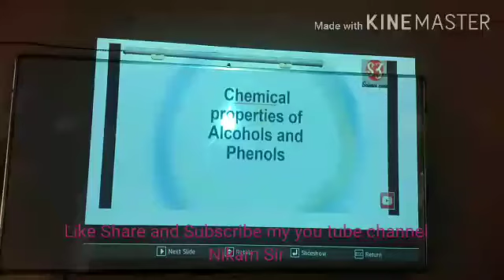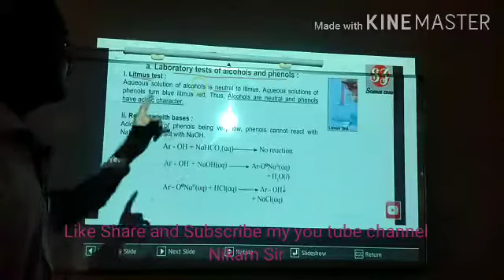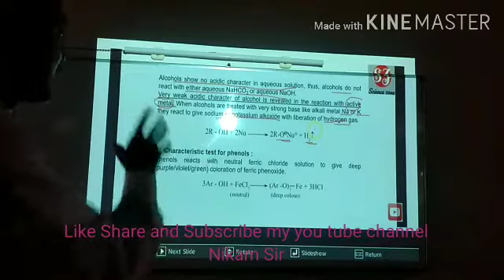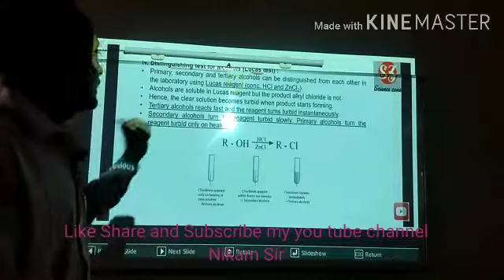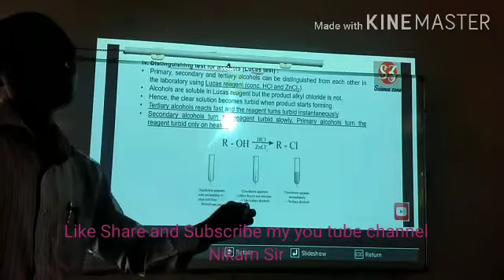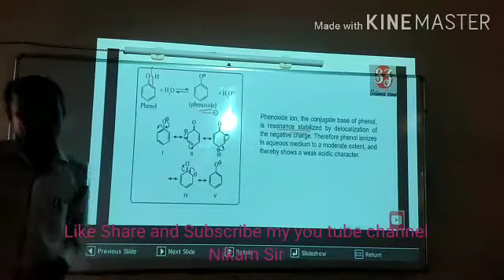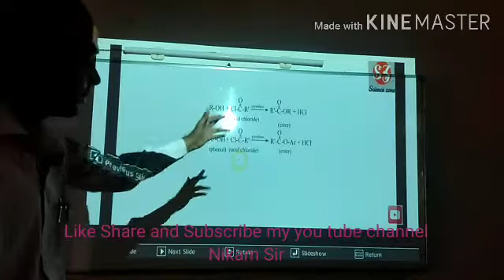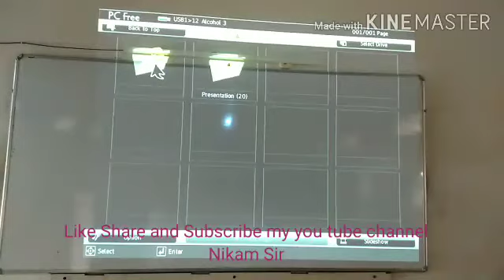Alcohol Class 12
Chemical Properties